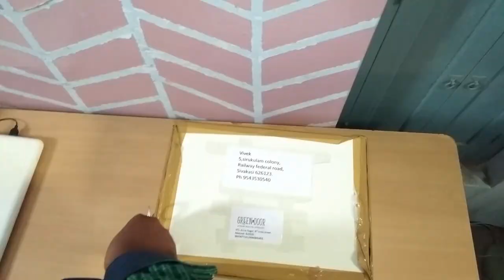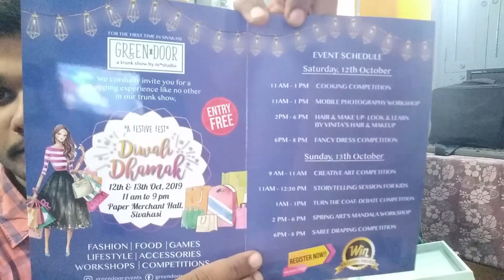Surprise Gift || Hamper Box || From Nr.Studios || Green Door Event || Sivakasi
Surprise Gift || Hamper Box || From Nr.Studios || Green Door Event